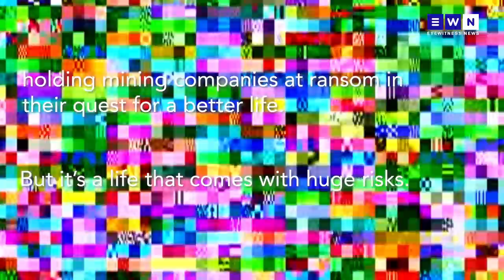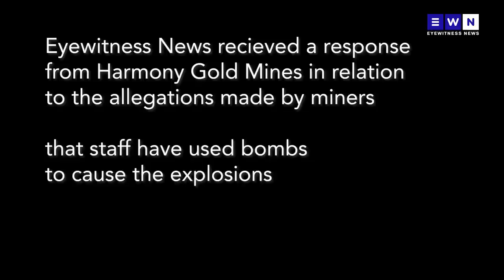EXCLUSIVE: Survivor recalls Virginia zama zama tragedy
On May 18 at least 31 Lesotho nationals died during a methane gas explosion at a decommissioned mining shaft in Virginia near Welkom.
Two zama zamas survived the explosion and managed to - with the assistance of other zama zamas - recover the bodies of three victims.